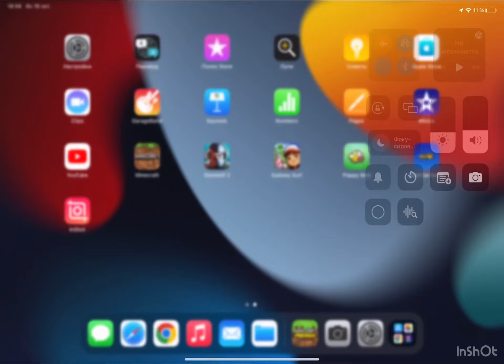How to bring back the old design and make it in Minecraft Preview